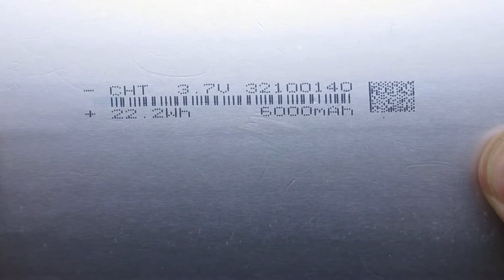Brand New 30100140 32100140 Laptop Battery for TECLAST Teclast M40 Series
Models Number:
TECLAST 30100140
TECLAST 32100140

TECLAST Teclast M40